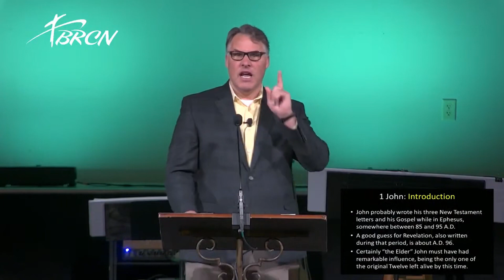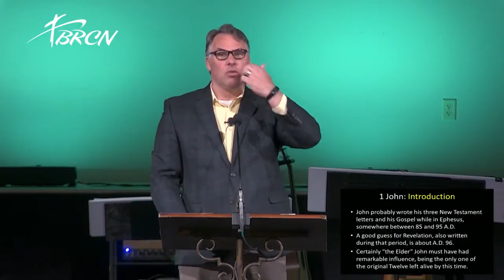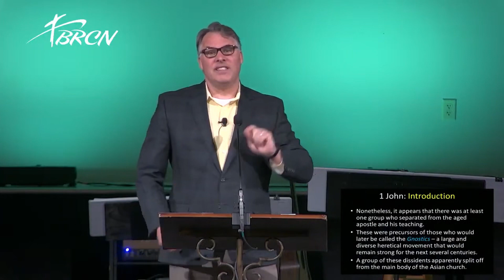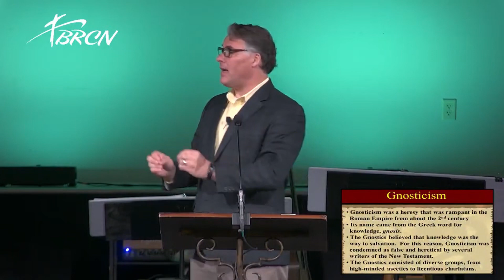04/11/2021 - No Darkness in God...Or in Believers